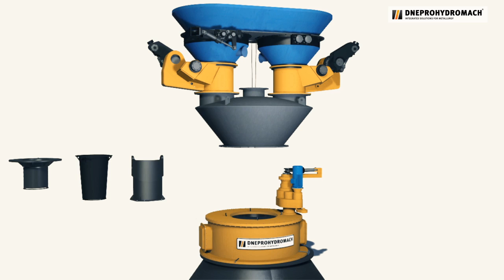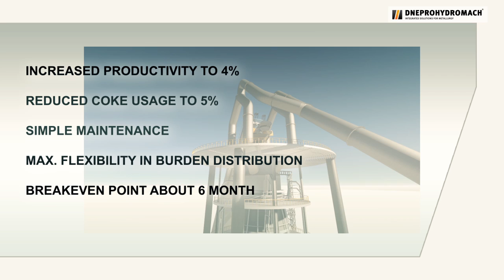Presentation of Hydraulic charging unit HydroMech Top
Blast furnace hydraulic charging unit HydroMech Top by DNEPROHYDROMACH